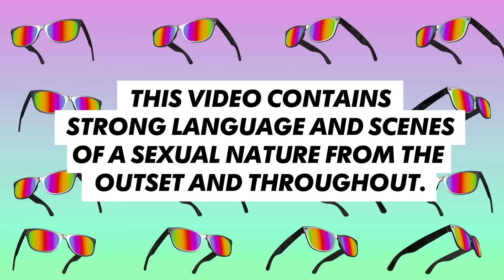Ex On The Beach 301 in 60 Secs | MTV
All the explosive action from the first episode of Ex On The Beach in ONLY 60 seconds.

Watch Ex On The Beach exclusively on MTV every Tuesday at 10pm (Sky channel 126, Virgin Media channel 134)